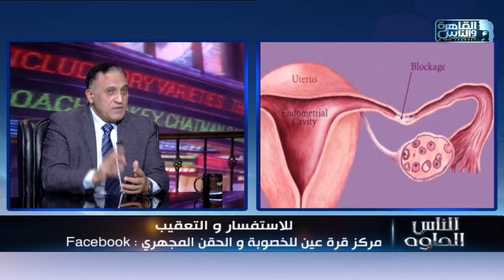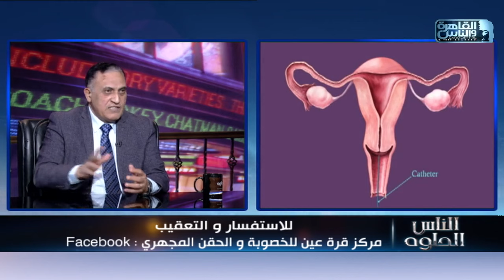الناس الحلوة | اسباب فشل الحقن المجهري ومعايير النجاح مع دكتور عبد المعطي السمنودي